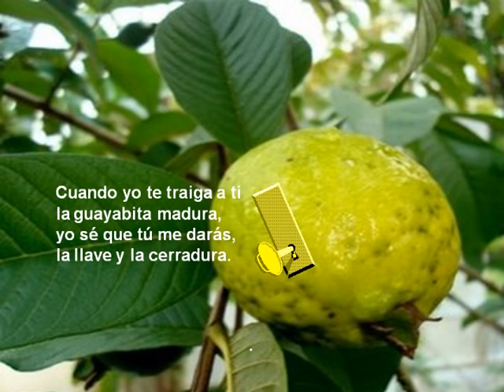La Guayabita madura